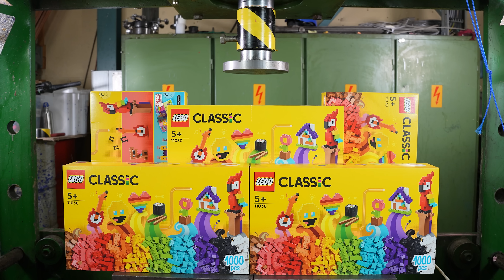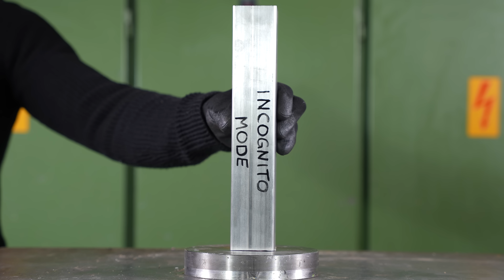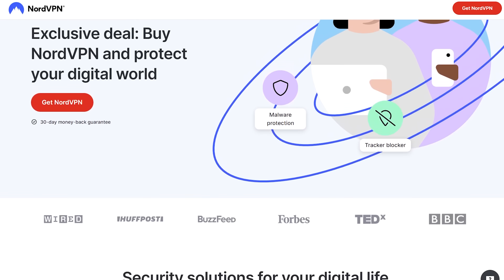Can Lego Bricks STOP 150 Ton Hydraulic Press?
How Many Lego Bricks It Takes To Stop 150 Ton Hydraulic Press? We are going to use our 150 ton hydraulic press and 240 ton force sensor to find out can humble lego brick stop a mighty 150 ton hydraulic press? The press is able to crush hammers, axe, ball bearings, car jacks etc. really hard metal stuff so this shouldn't be hard task for it!